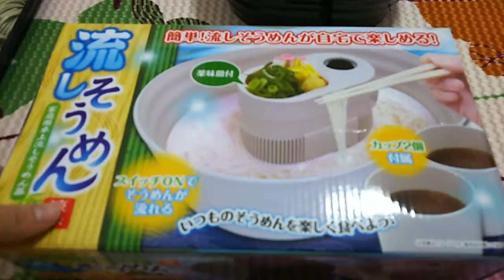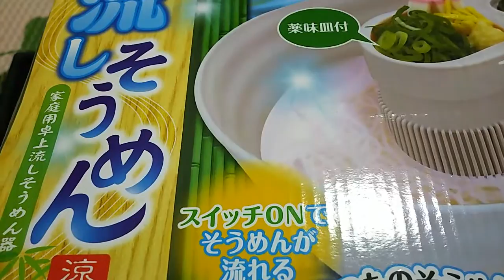夏らしく流しそうめん&そばやってみた 【あきねねちゃんねる】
休みだったので、夏らしいことをしようと思い立ち、、流しそうめん♪満腹(*'▽') ☆☆☆